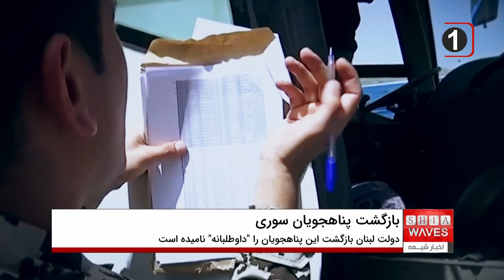بازگشت داوطلبانه آوارگان سوری ار لبنان به سوریه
بازگشت داوطلبانه آوارگان سوری از لبنان به سوریه همچنان یکی از موضوعات حساس و مورد توجه است.
این ویدیو به بررسی وضعیت آوارگان سوری که از لبنان به وطن خود بازگشته‌اند می‌پردازد.
دولت لبنان این بازگشت‌ها را "داوطلبانه" نامیده، اما گزارش‌های حقوق بشری نشان‌دهنده مشکلات و نقض حقوق انسانی این آوارگان است. سازمان‌های حقوق بشری از جمله دیدبان حقوق بشر و عفو بین‌الملل نسبت به برخوردهای نادرست با این آوارگان هشدار داده‌اند.
این ویدیو جزئیات این موضوع را به تصویر می‌کشد و به بررسی تجربیات واقعی آوارگان سوری بازگشته به کشورشان می‌پردازد.
اگر این ویدیو برای شما مفید بود، لایک کنید و با دوستانتان به اشتراک بگذارید.
 نظرات خود را در مورد بازگشت آوارگان سوری با ما در میان بگذارید.
برای دریافت ویدیوهای بیشتر درباره آوارگان سوری، کانال ما را مشترک شوید و زنگوله را فعال کنید.
برای عضویت، به لینک زیر مراجعه فرمایید👇
0:00 - مقدمه
0:06 - بازگشت داوطلبانه آوارگان سوری از لبنان
0:14 - جزئیات بازگشت دومین مجموعه آوارگان
0:34 - تعداد آوارگان بازگشته و نظرات رسانه‌های لبنان
0:42 - مشکلات و چالش‌های بازگشت آوارگان
1:02 - نگرانی‌های حقوق بشری و واکنش‌ها
1:11 - گزارش‌های دیدبان حقوق بشر و عفو بین‌الملل
1:19 - بازداشت و شکنجه آوارگان سوری در لبنان
1:26 - ادعاهای داوطلبانه بودن بازگشت آوارگان
1:34 - تاکید عفو بین‌الملل بر بازنگرداندن اجباری آوارگان
1:41 - وضعیت آوارگان در کشورهای دیگر مانند ترکیه و عراق
1:56 - آزار و اذیت آوارگان بازگشته به سوریه
2:04 - نقش دولت‌های مختلف در بازگرداندن آوارگان
2:16 - نتیجه‌گیری و توصیه‌های نهایی
بازگشت داوطلبانه آوارگان سوری
آوارگان سوری از لبنان
نقض حقوق بشر سوریه
بازگشت آوارگان سوری
پناهجویان سوری در لبنان
حقوق بشر آوارگان سوری
دولت لبنان و آوارگان سوری
مشکلات آوارگان سوری
عفو بین‌الملل و سوریه
دیدبان حقوق بشر سوریه